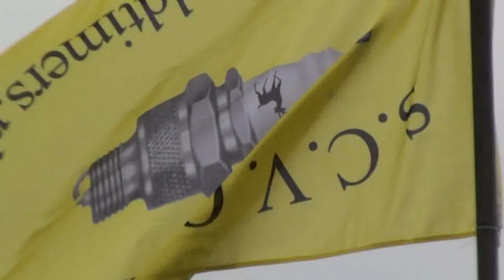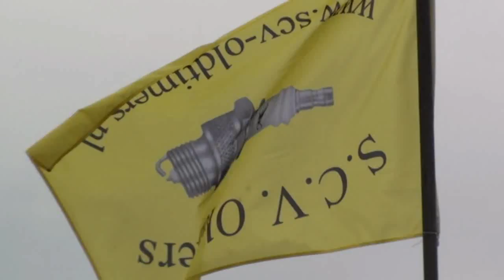Ploegen in Emst 2010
swtg ploegwedstrijd eite oosterveld emst einachser holder agria 2800 hummel bungartz goldoni eberhart